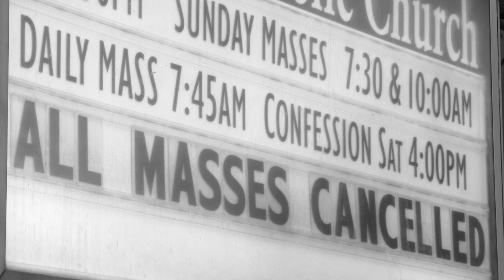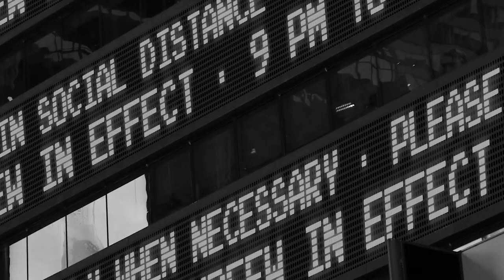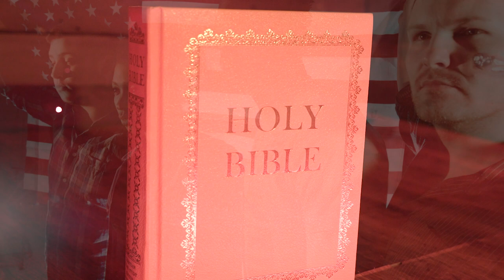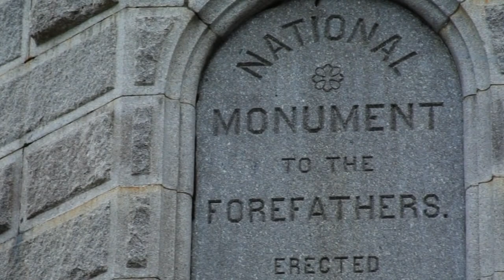Glenn Baker No New Normal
Glenn Baker
No New Normal